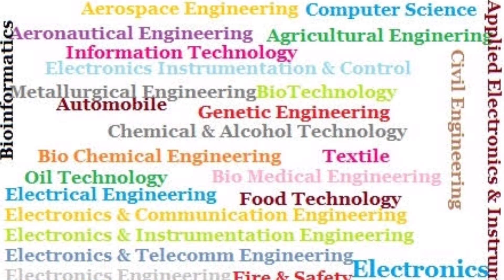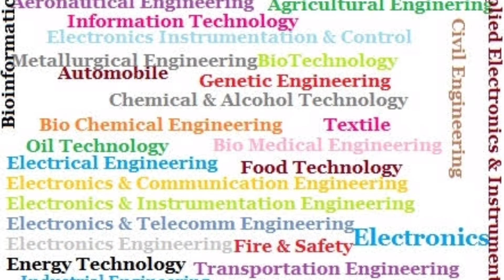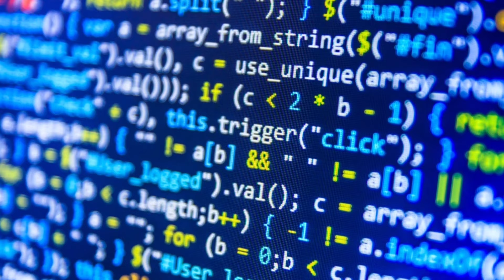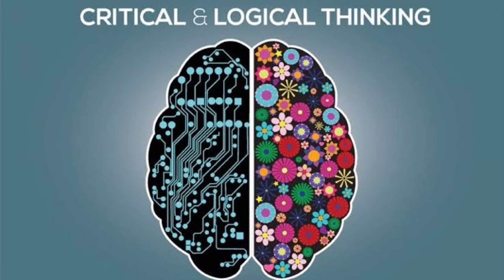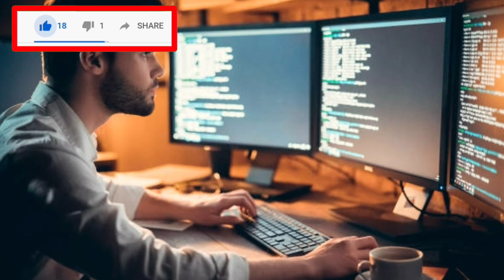What Is The Best Branch In B.Tech | Which Branch Is Best In B.Tech?